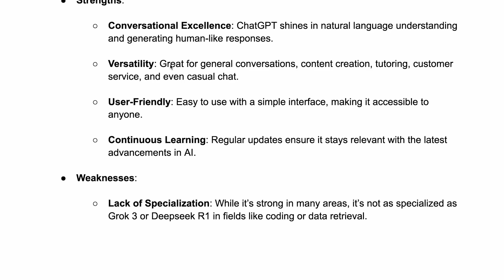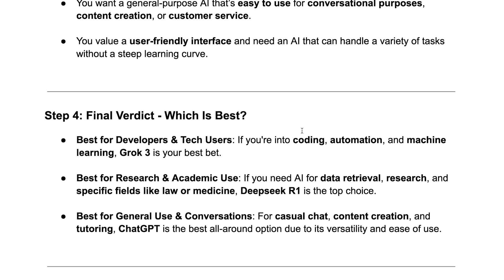Grok 3 Vs Deepseek R1 Vs Chatgpt (2026) | Best AI Tool?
Grok 3 vs Deepseek R1 vs ChatGPT — which AI tool truly stands out in 2026? 🤖🔍 Quick comparison of features, performance, and pricing to find out which one fits your needs best!

By watching this video, you agree to assume full responsibility for any decisions you make based on the information presented. The creator of this content is not liable for any consequences that may arise from the use or reliance on the products, services, or recommendations shared.